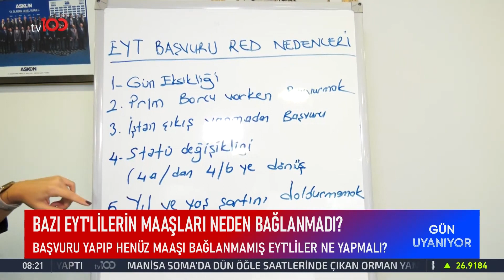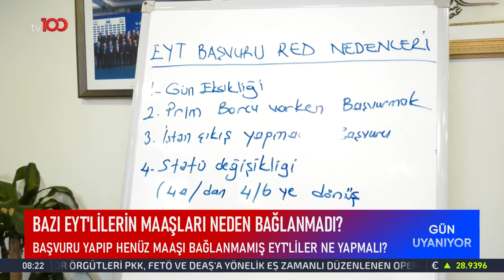EYT'lilere Başvurudan Aylar Sonra Ret | TV100 Haber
Bazı EYT'lilerin maaşları bağlanmadı. MAAŞLAR NEDEN BAĞLANMADI?

Frekans: 11916
Sembol: 30000
Polarizasyon: V (Dikey)
Frekans: 12729
Sembol: 30000
Polarizasyon: V (Dikey)